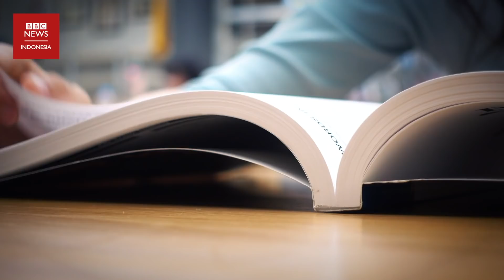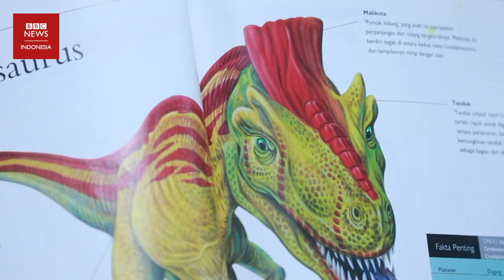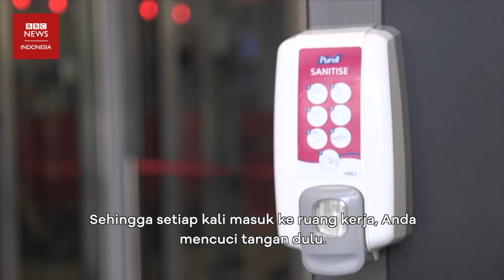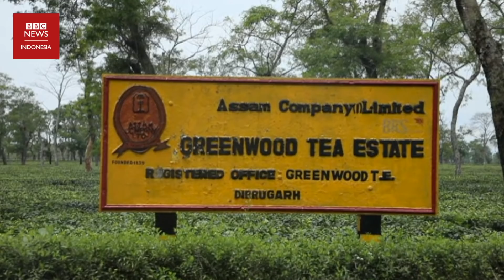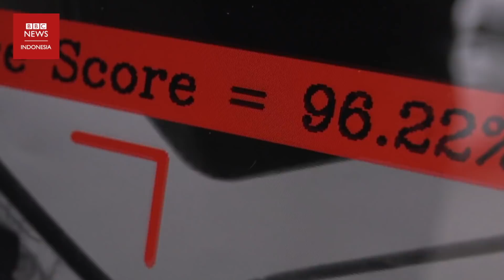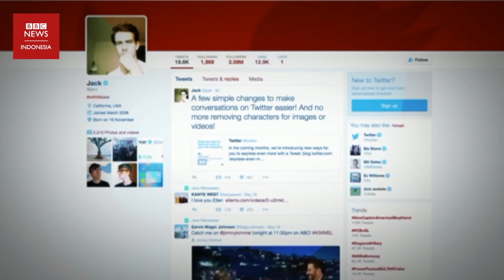Virus corona: Apakah aman sekolah dimulai saat pandemi Covid-19? - CLICK | BBC News Indonesia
CLICK adalah program BBC Indonesia yang membahas tentang inovasi dan teknologi terbaru, tayang di Kompas TV setiap Minggu pukul 11.30 WIB. Pergi ke time stamp yang ada di kolom komentar untuk menonton tema yang kamu mau.

Tahun ajaran baru di Indonesia dimulai 13 juli 2020. Tapi bukan berarti kegiatan belajar tatap di sekolah, bisa dimulai kembali. Pemerintah mengatakan sekolah akan kembali dibuka, tergantung kondisi di daerah masing-masing.

Sementara Ikatan Dokter Anak Indonesia (IDAI) menganjurkan, sekolah tetap ditutup setidaknya hingga Desember 2020. Lalu akan seperti apa aktivitas sekolah dalam era kenormalan baru atau new normal?

Pergi ke time stamp di bawah untuk menonton tema yang kamu mau:
0:00 Click pekan ini
00:39 Bocah hapal nama 50 jenis dinosaurus
05:27 Karantina bersama 70 laba-lama
07:08 Peluncuran kapsul Crew Dragon dari SpaceX-NASA
08:25 Amankah bila sekolah dibuka lagi kala pandemi?
10:45 Bagaimana protokol aman bekerja kembali di perkantoran?
13:10 Pengaruh Covid-19 pada perkebunan teh di India
16:57 Australia mengawasi orang yang menggunakan ponsel sambil mengemudi
20:16 Rangkuman berita teknologi pekan ini